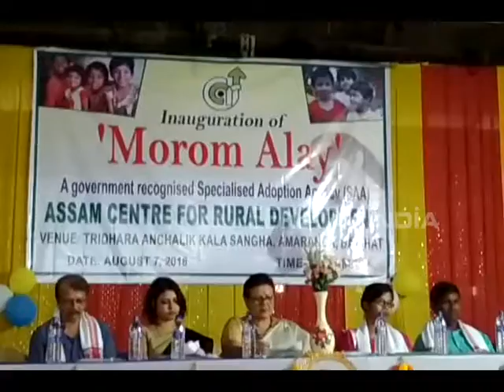অনাথ শিশুৰ আশাৰ আলয় : মৰম আলয়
দৈৱকীনন্দন কৃষ্ণক  তুলি-তালি ডাঙৰ - দীঘল কৰিছিল যশোদাই । ঠিক তেনেদৰে  এতিয়া আশ্ৰয়হীন  শিশুসকলক মৰমৰ ছাঁ দিবলৈ আগবাঢ়ি আহিছে ছাঁ (স্পেচিয়েলাইছড এডপছন এজেঞ্ছি) ।